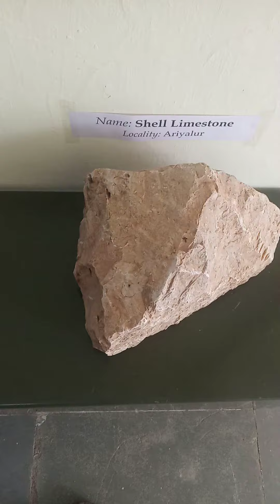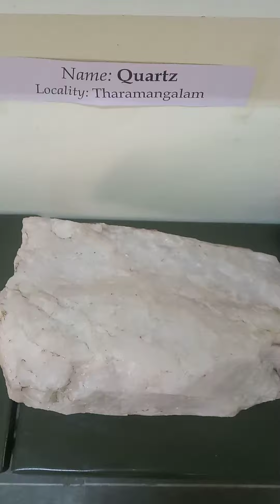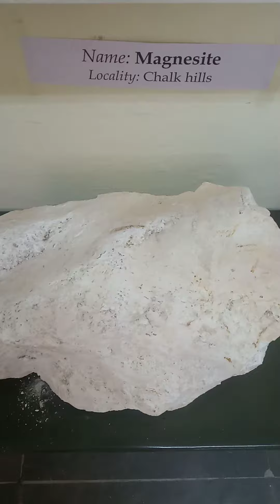Important Rock, Fossil & Mineral Samples with name in Tamilnadu , Madhya pradesh